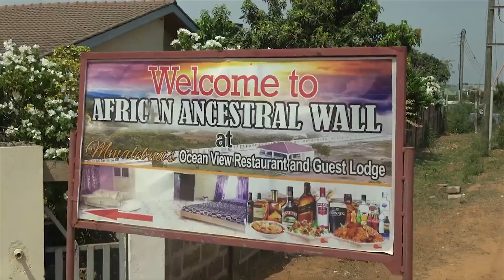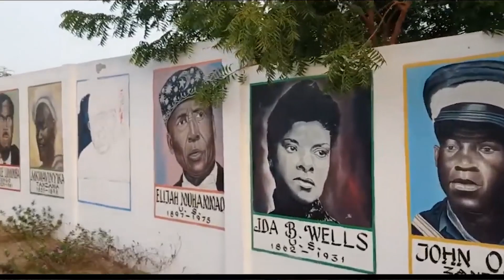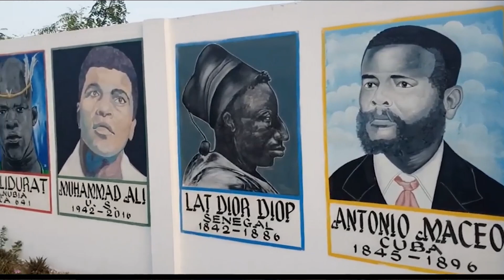Inside a Historical Journey of African People with Jerry Johnson: Important figures and more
In today's video, we are going to go on a history lesson with Jerry Johnson, the creator of the Ancestral Wall in Prampram, Tema.

Intro Video:
Artist: Sampeakcdc
Song: Jokoyo (prod by Junkie)

FB: African Ancestral Wall Ghana